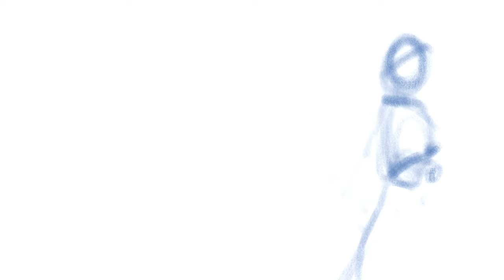Girl in cloak | Digital Painting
Courses
👀OMIA